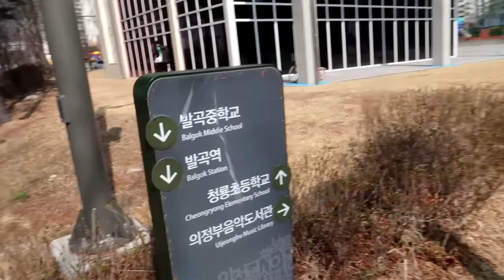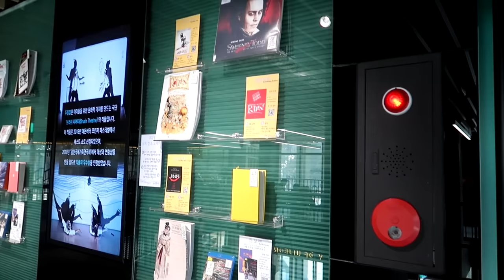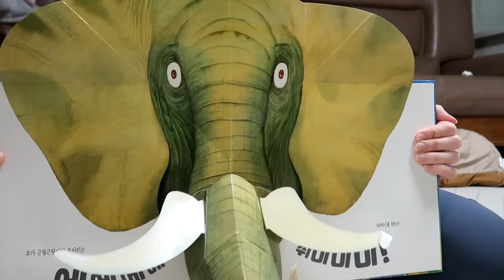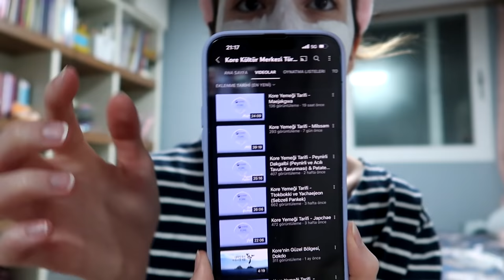[Vlog #112]Evde Spora Başladım-Müzik Kütüphanesi-Canlı Yayında Başıma Gelenler(Artık Kanıtım Var)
🔊Herkese Merhaba;
Ben Gizem Hwang. Güney Kore'de yaşıyorum ve kanalımda günlük hayatımdan, Güney Kore hakkında bilgilerden bahsedip aynı zamanda sizlerle sohbet ediyorum. İleride yepyeni bir konsept ve kanalda görüşmek üzere. İyi Seyirler

🎥 Göz Atmak İsteyeceğiniz Diğer Videolarım